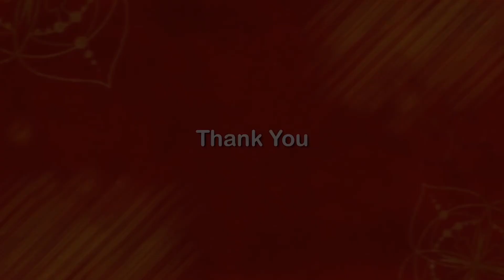B. J. Madhuri Kaushik | HCL Concerts | The Music Academy Madras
HCL Concerts & The Music Academy Madras present Carnatic Vocalist B. J. Madhuri Kaushik
Accompanied By:
Shreelakshmi S. Bhat - Violin
Sunada Krishnan Amai - Mridangam